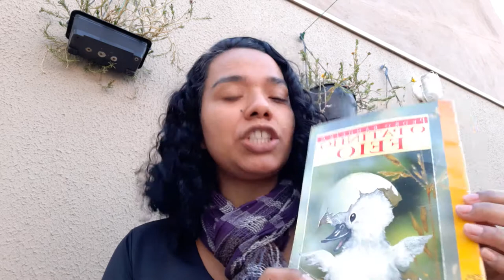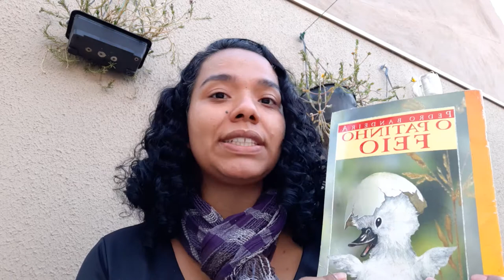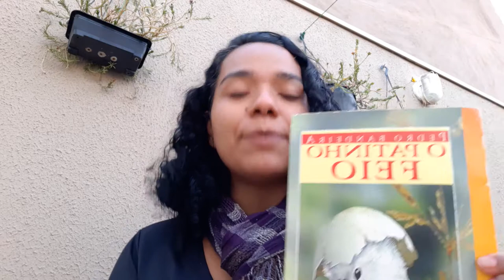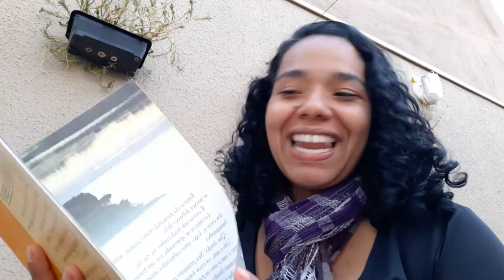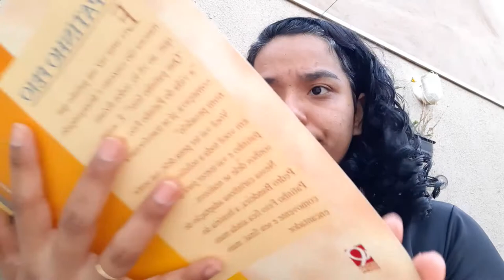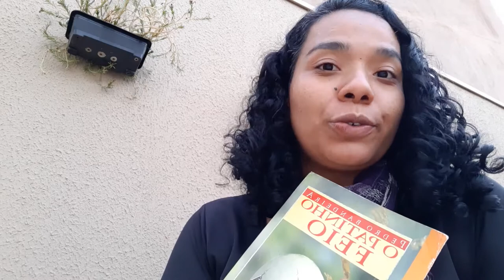O PATINHO FEIO - PEDRO BANDEIRA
UM CLÁSSICO DOS CONTOS DE FADAS APRESENTADO PELAS PALAVRAS DO AUTOR PEDRO BANDEIRA E DO ILUSTRADOR ROGÉRIO BORGES.
A TRISTE HISTÓRIA DO PATINHO NOS FAZ REFLETIR SOBRE NOSSO OLHAR PARA O OUTRO E PARA NÓS MESMOS.